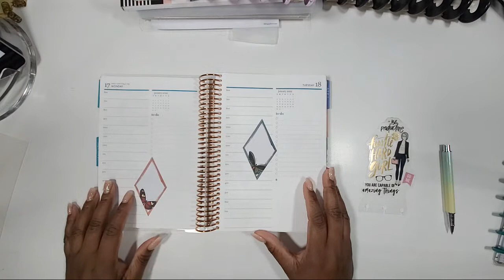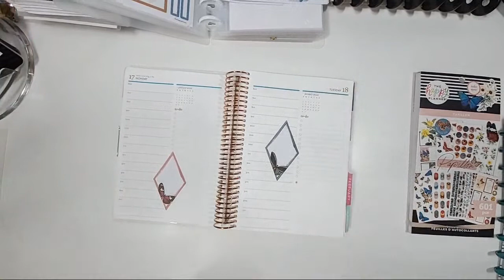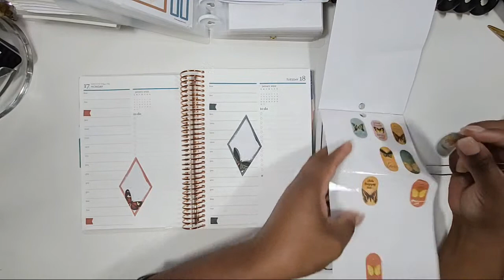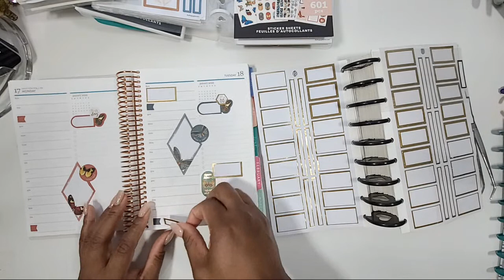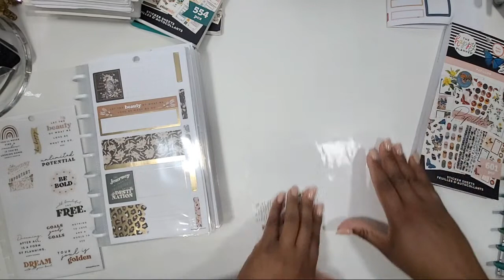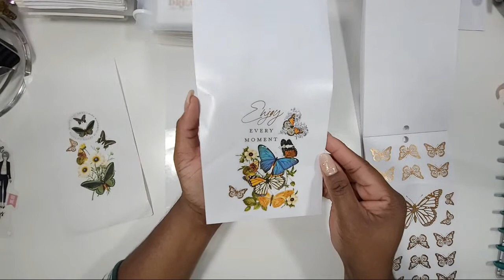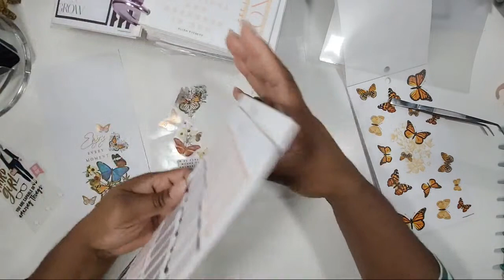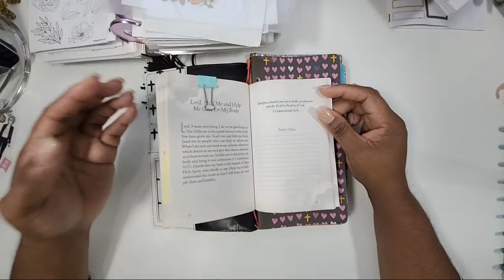DIY Page Marker - Daily Plan With Me - Daily Word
Decorative and functional planning, goal setting, life accountability, The Word of God and more is what you will find on this channel. I pray that you will find value in each encounter. Thank you for your support.

$10 off MakseLife Flagship Planner code: Tamra10

Erin Condren Links

Mailing Address
The Paper and Pen Girl
3828 Salem Road #59
Covington, Ga 30016

I am not an expert on any subject matter nor do I claim to be, just sharing my thought and opinions.  All opinions are my own.